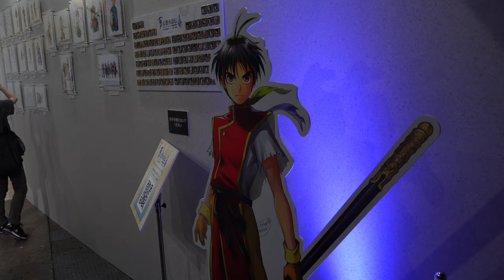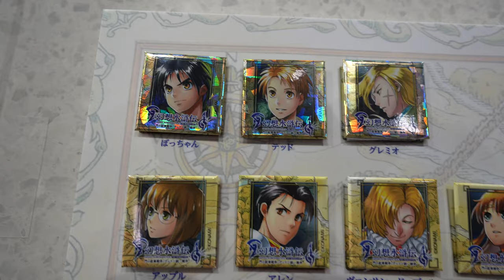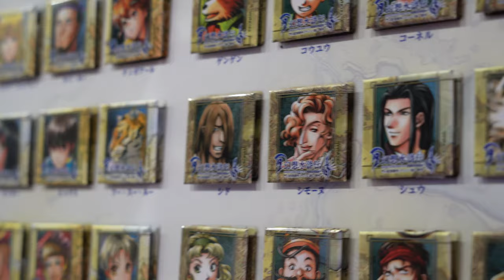Konami's Suikoden Display at TGS 2022 Was Awesome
My highlight at Tokyo Game Show 2022 was definitely Konami's display for the upcoming Suikoden I & II remaster.

Footage captured on September 17th, 2022. Shot using a Sony A7C with Sigma 28-70 f2.8 lens.